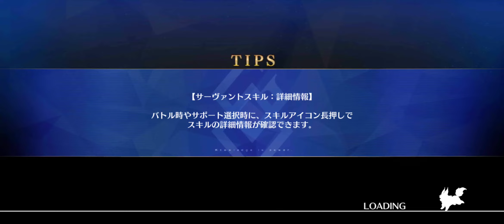[FGO] Shin Yamataikoku Event 2022 Challenge Quest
2nd phase was a surprise. It seem she drained our buff and use it herself